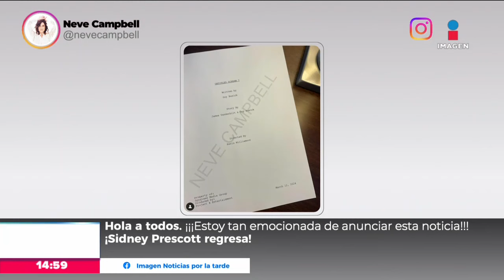Neve Campbell regresa para protagonizar "Scream 7" | Noticias con Crystal Mendivil